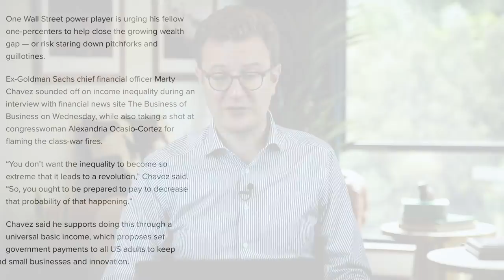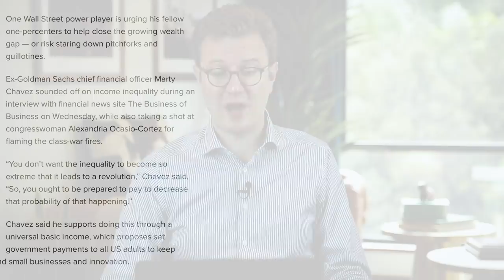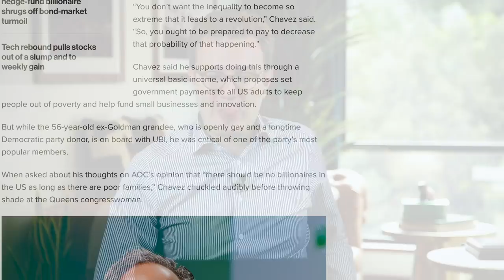“Pitchforks and Guillotines” Ahead for Western Citizens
Why do western countries hate billionaires? In this video, Andrew shares an article from the New York Post and discusses universal basic income, unease in Western countries, and what wealthy entrepreneurs need to know in the coming future.